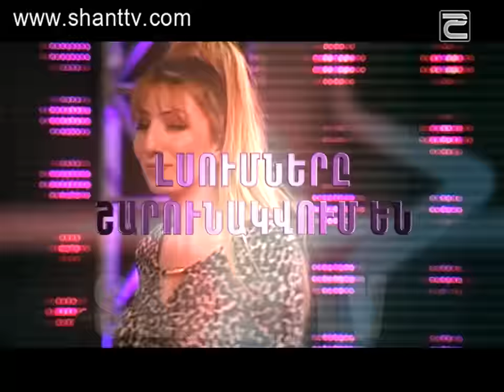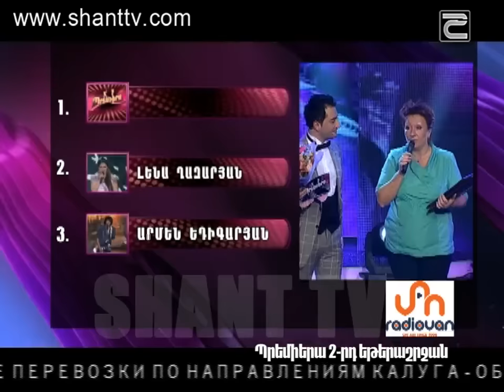Պրեմիերա3-լսումներ2/Premiera 3 Casting2 13.03.2016